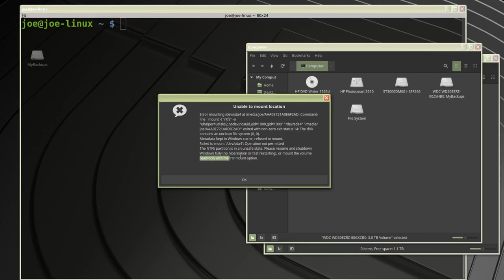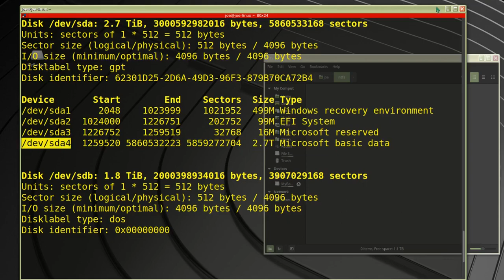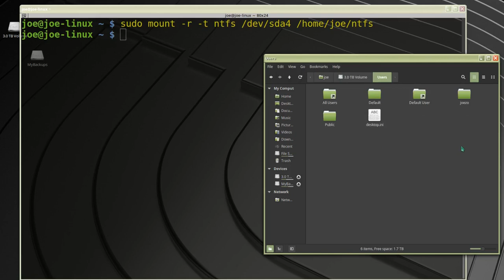NTFS Partition In Unsafe State - Linux Mount Fix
I tried to mount an Windows 10 NTFS drive in Linux Mint and received the following errors: "Unable to mount location. Error mounting /dev/sda4. The NTFS partition is in an unsafe mode." This is how I successfully mounted the Win10 disk drive.